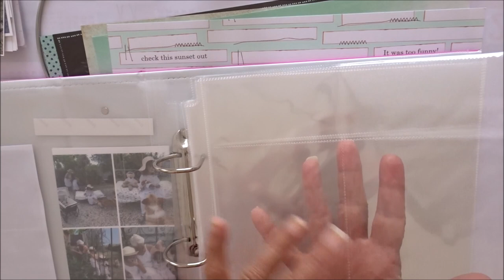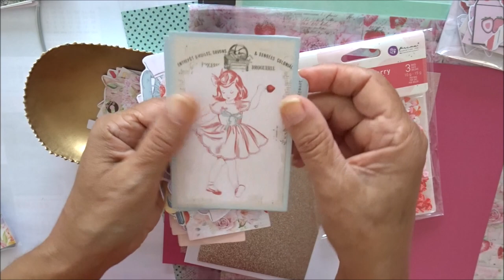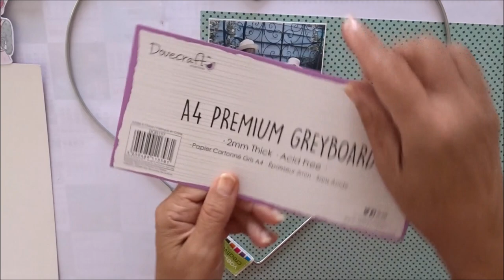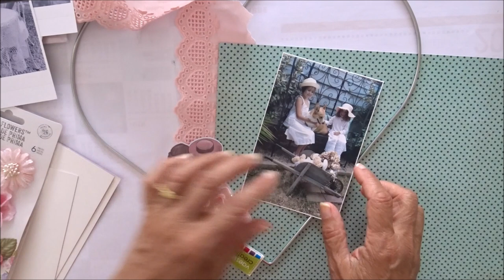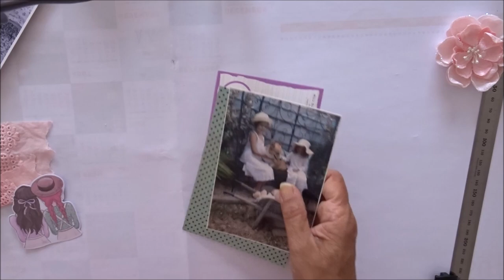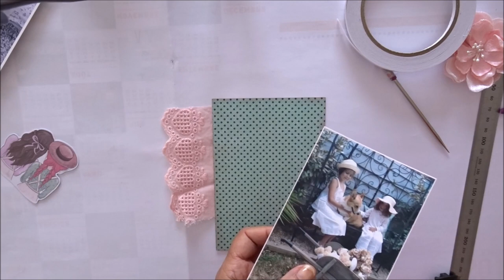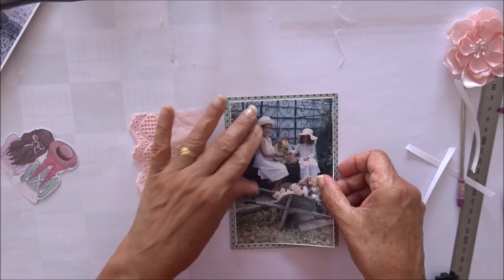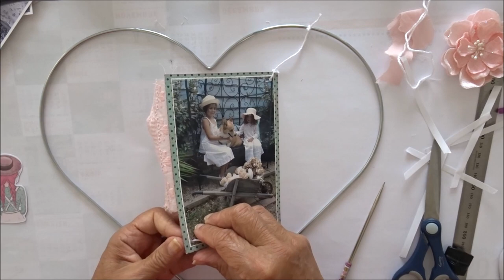Tuto Façon attrape rêve